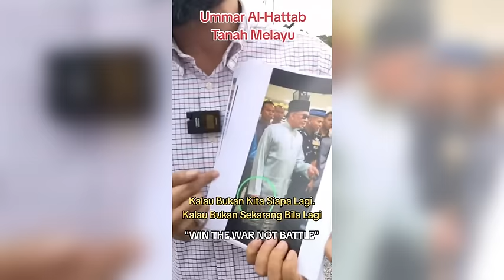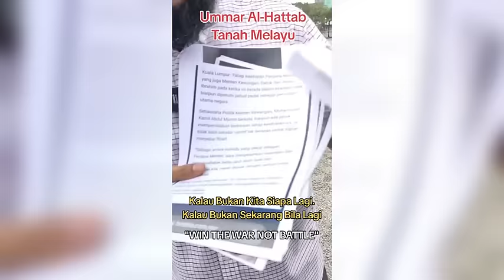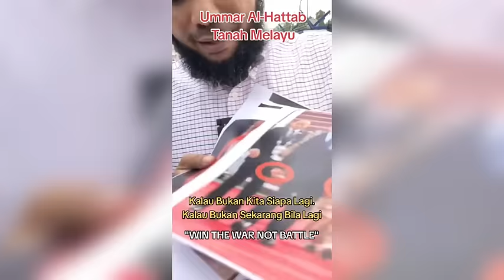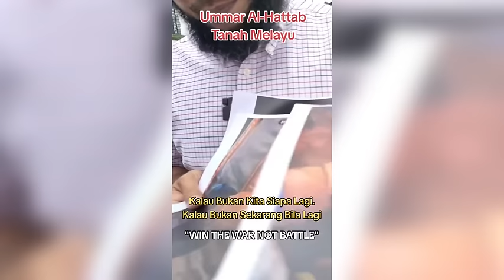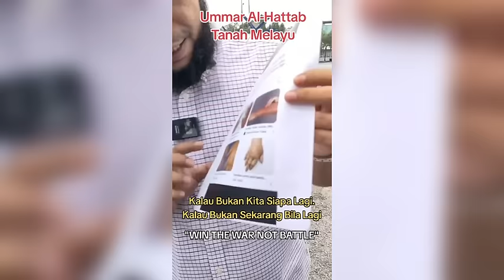Kalau Bukan Kita? || Papa Gomo